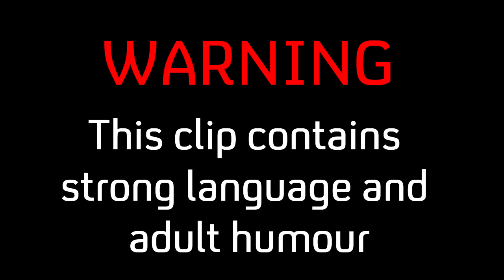Misfits | When You Find Out Rudy Keeps A List...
Party time on Misfits. OBVIOUSLY it won't be a normal party.